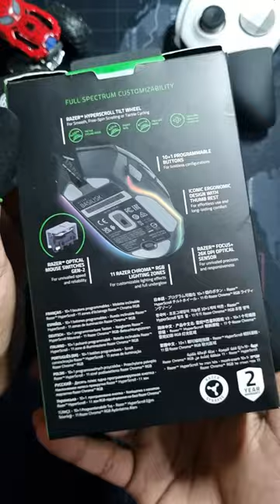RAZER BASILISK V3 (Gaming mouse unboxing)